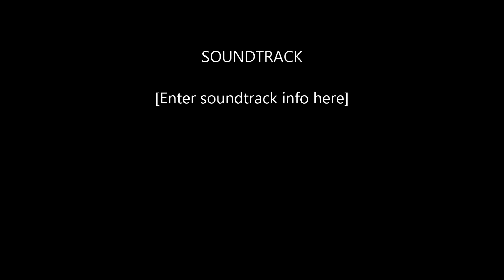Kyoto - Autograph & Blunts & Airports